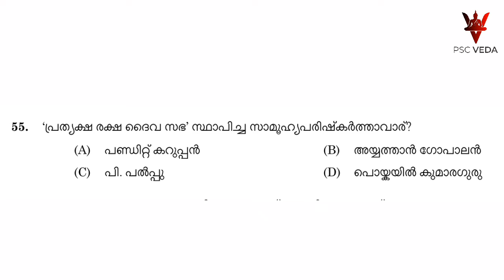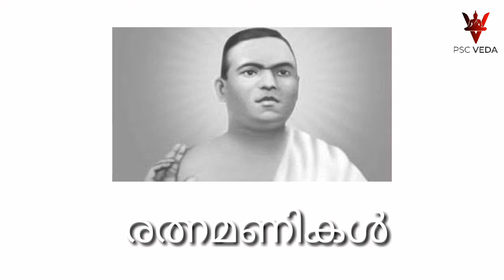പൊയ്കയിൽ യോഹന്നാൻ | PSC ആവർത്തിക്കുന്ന ചോദ്യങ്ങൾ | PRELIMINARY EXAM 2022 | MAINS 2022